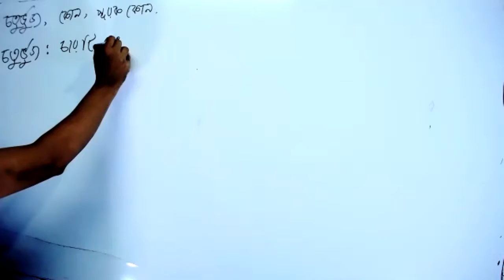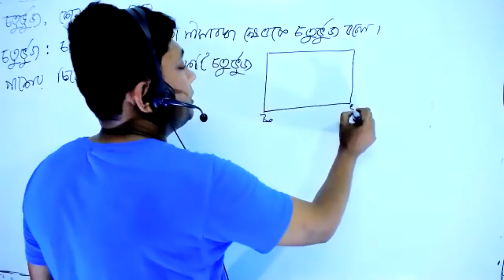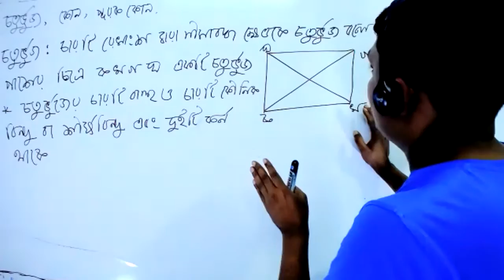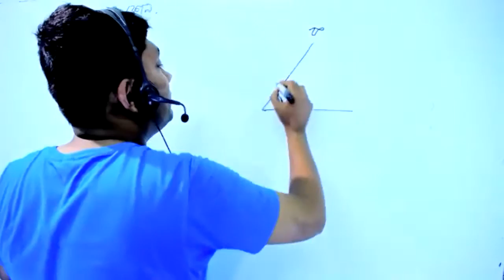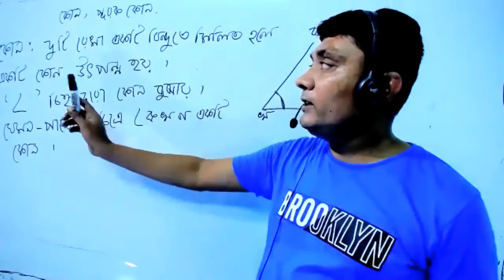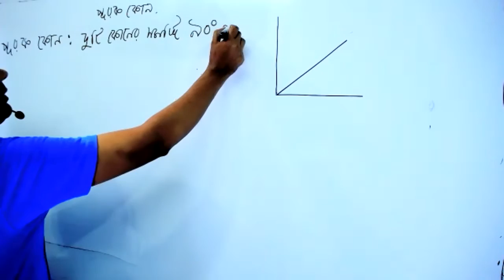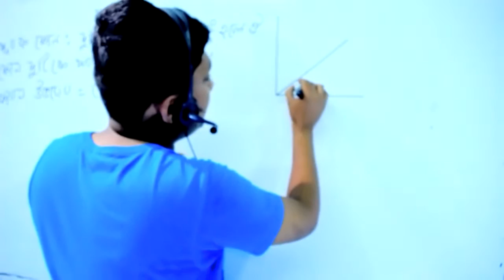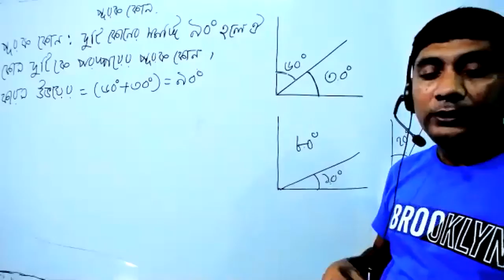class 5 math chapter 10 part 3